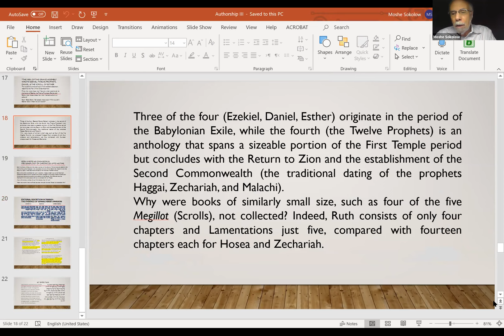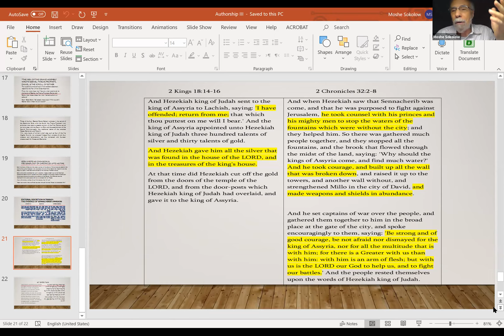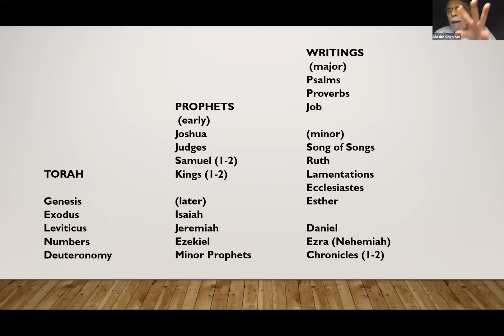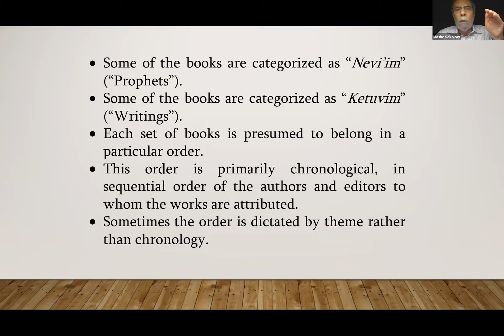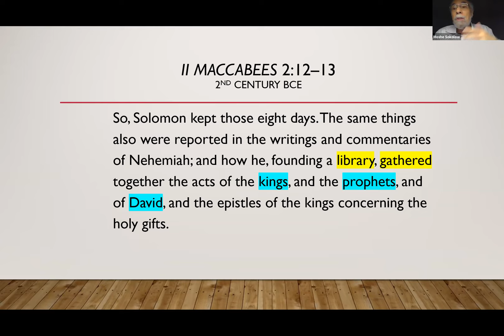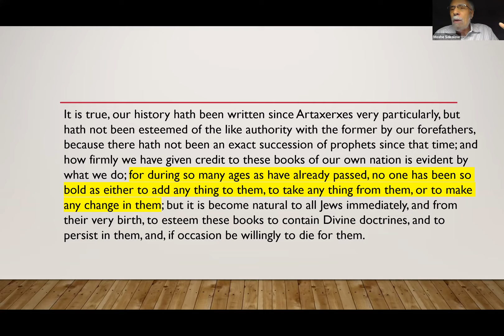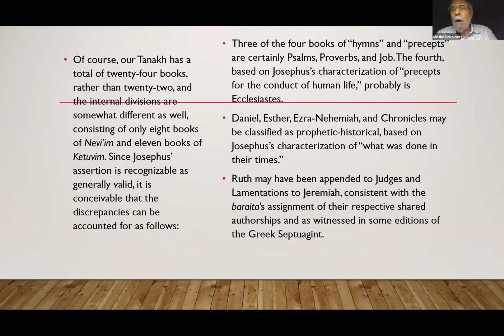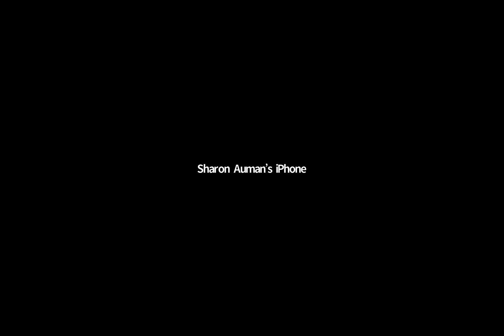How the Tanakh Evolved (Part 4) || Dr. Moshe Sokolow